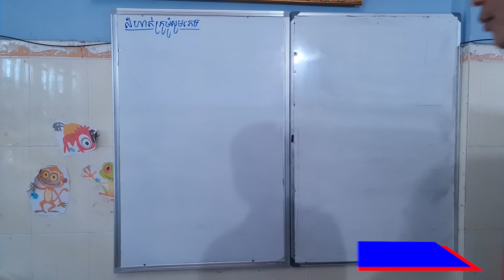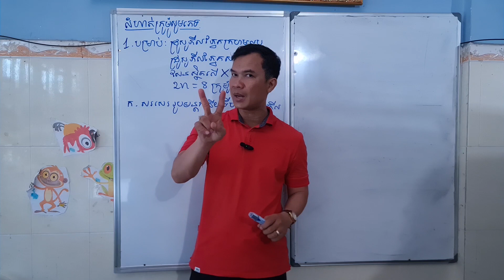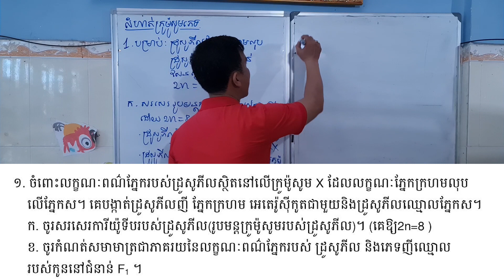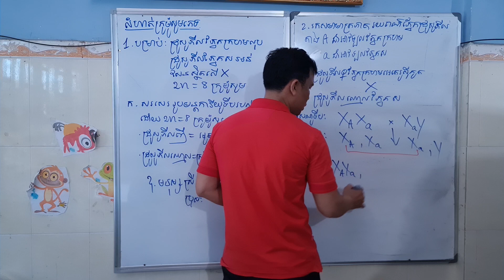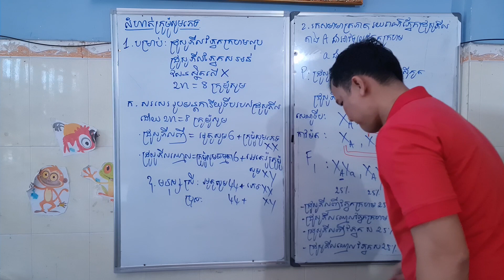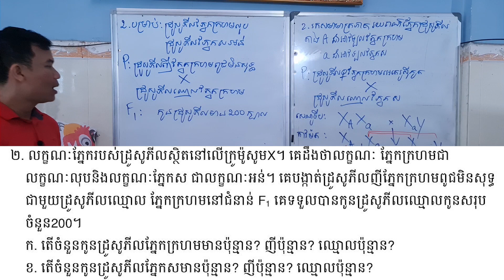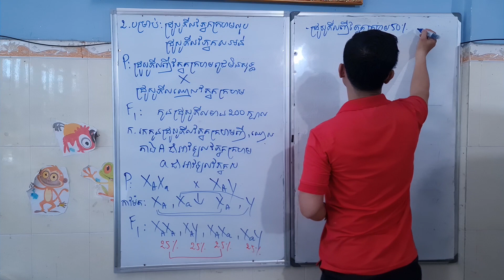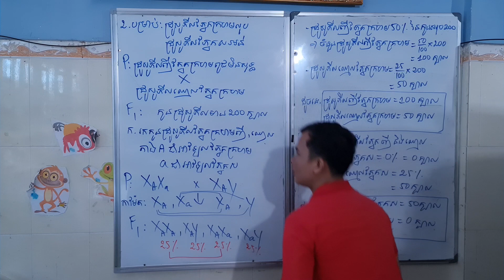ជីវទី១១ លំហាត់ក្រូម៉ូសូមភេទលេខ១និង២ លោកគ្រូ មឹង វីរៈ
My Videos are teaching about biology exercise and lessons for students grade `11 វិដេអូនេះសម្រាប់សិស្សថ្នាក់ទី១១ លំហាត់ក្រូម៉ូសូមភេទ បង្រៀនដោយលោកគ្រូ មឹង វីរៈ គ្រូជីវទី៩ដល់ទី១២